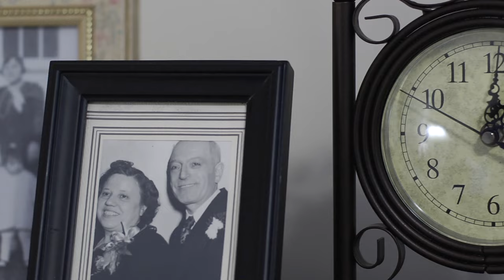Living with Memory Loss: Connie DiMedio Full Version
Connie DiMedio, Reflections resident at Brandywine Living at Haddonfield, has always been an inspiration to her family and now maybe to those who will be working with people who are in need of care due to memory loss.